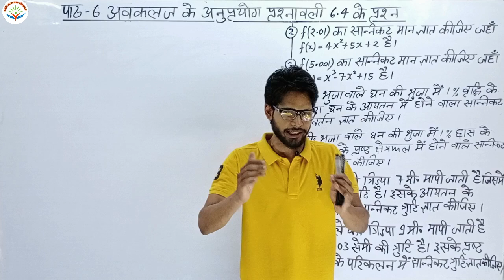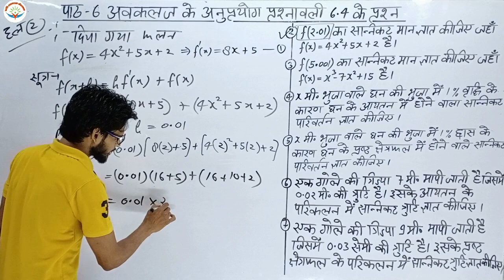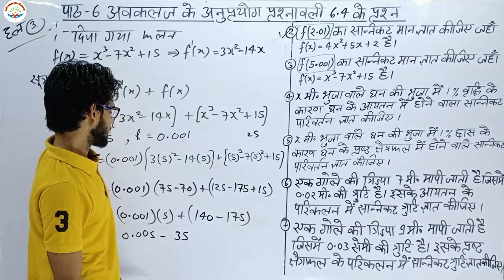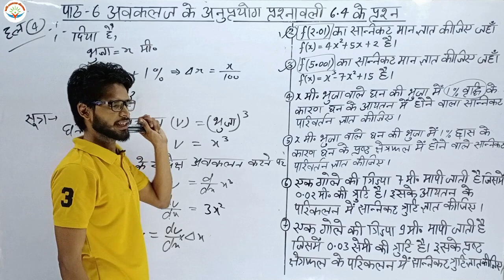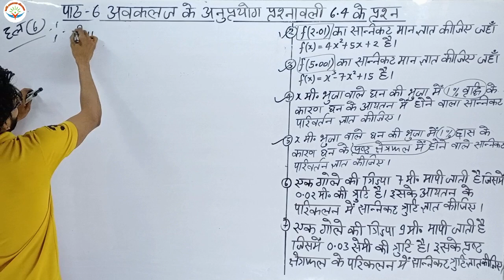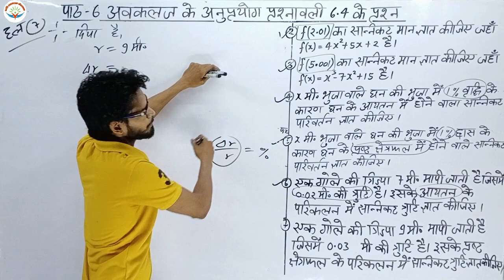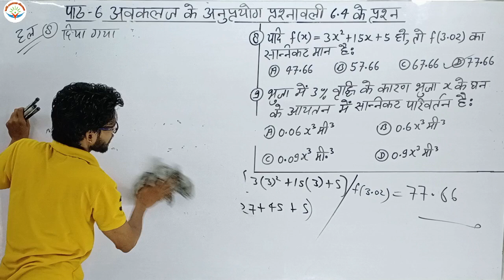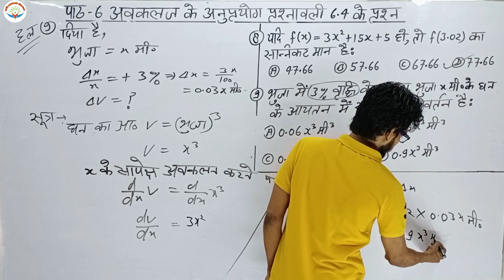ncert Class 12th Maths | पाठ 6 अवकलज के अनुप्रयोग प्रश्नावली 6.4 प्रश्न 2,3,4,5,6,7,8,9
Hello Students !
स्वागत है आपका अपने youtube चैनल wifi success classes पर !
Dear Students मैं इस चैनल के माध्यम से कमजोर से कमजोर छात्रों को Maths, Science, English, and Other subjects को सिखाने का प्रयास कर रहा हूँ और आपके सहयोग से मेरा प्रयास सफल होते दिख रहा है lइसके लिए मैं आपका आभार प्रकट करता हूँ और धन्यवाद देता हूँ !
मित्रों  मेरा मानना है कि कोई भी विषय तभी आप खूब पढ़ते होंगे जब आपका मन लगता होगा और मन तभी लगेगा जब समझ मे आएगा l इसलिए मेरा  हमेशा से प्रयास रहा है कि मैं इन सभी विषयों को आसान बना दूँ,
wifi success classes  एक Free Educational चैनल है जिसका उद्देश्य उन छात्रों के लिए Maths, Science, English and other subjects की videos Provide कराना है जो कोचिंग की फीस भरने में असक्षम हैं l

Link For Intagram -
I'm on Instagram as @vikash.vashu.98. Install the app to follow my photos and videos.